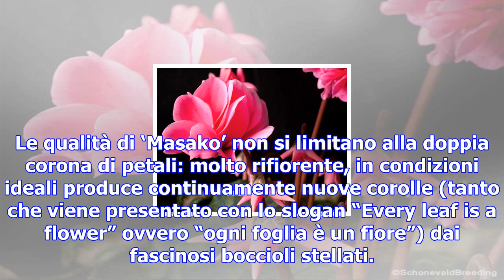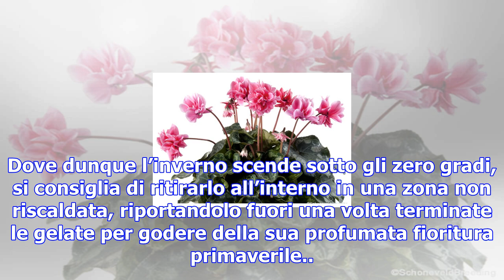Arriva in italia il ciclamino doppio